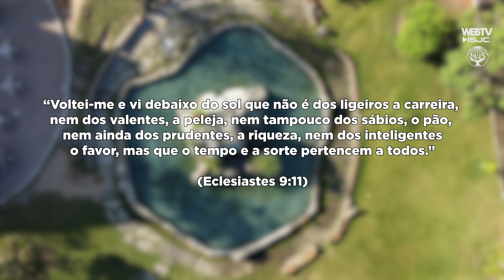A cada manhã - Lamentações 3:21 | 27/10/2024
Uma realização WebTV ISJC - Igreja Santa de Jesus Cristo

 / webtvisjc